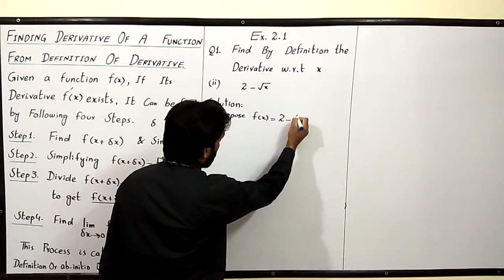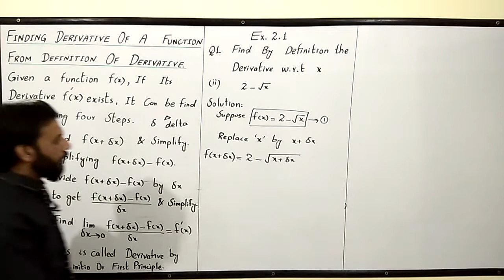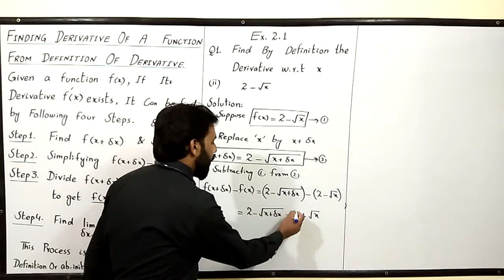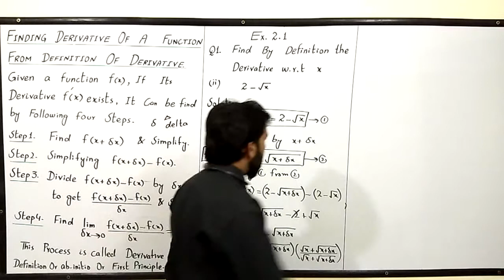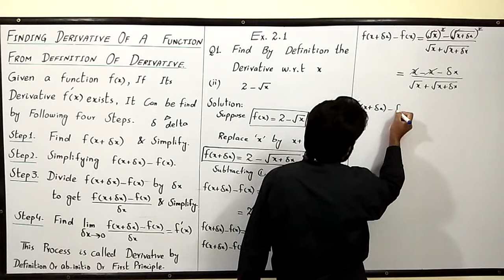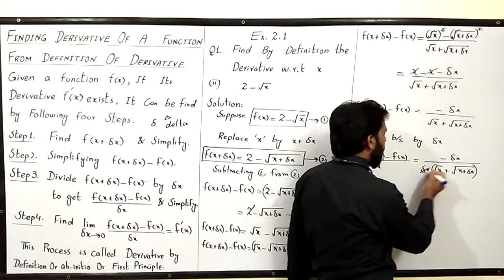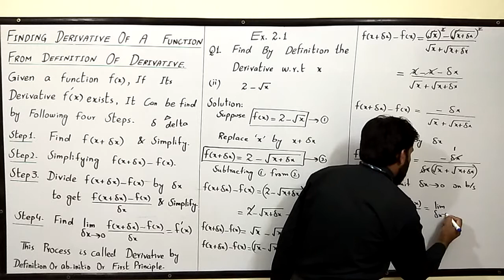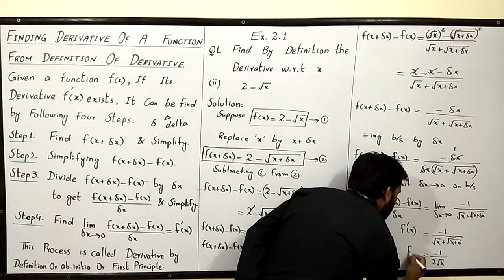F. SC part 2 DAE part 2 Differentiation Ex 2.1 Q1 Part 2 Differentiation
Derivative by definition. In this video i try to solve the question according to the given steps